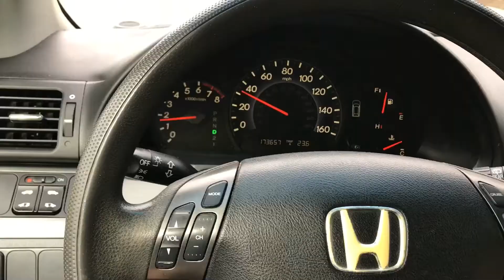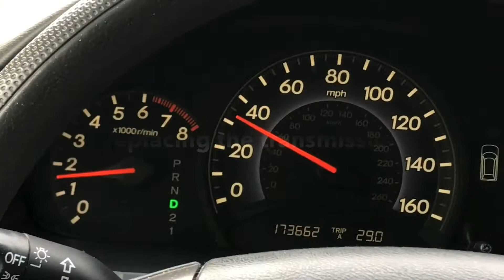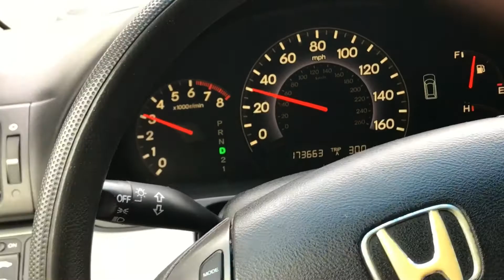Transmission filter - To change or not to change?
This video shows that my 06 Honda Odyssey has a transmission problem, which was unable to be fixed by replacing a new transmission filter. However, this does not mean the transmission filter does not need to be replaced. In contrast, transmission fluid along with the filter should be changed and replaced regularly based on the Honda maintenance schedule although there is no transmission filter replacement in the routine Honda maintenance list.

A dirty and old transmission filter can cause the following problems:
1. Slow transmission fluid circulation
2. Reduce the filtering capacity of the filter
3. Debris from the damaged filter can be lodged in the Banjo bolt.

These issues caused by the dirty filter result in an increase in transmission temperature and accumulation of the magnetic debris in the transmission. When the transmission is irreversibly damaged, replacing the filter cannot fix the damage. Adding an additional transmission cooler may improve the performance of the transmission, but does not solve the problem.

To keep a car running for a long time, changing both the transmission fluid and the transmission filter is an effective way to avoid transmission dysfunction of the Honda Odyssey.